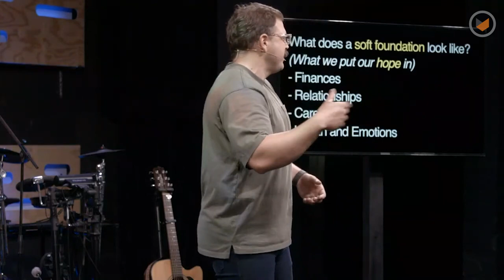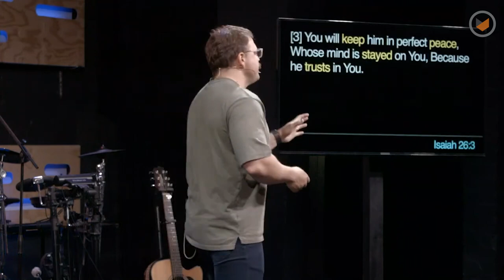Beginner's guide to winning at life: Build a solid foundation | Chris Ladd | Southpoint Church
Everyone builds their life on something... what foundation is your life built on?